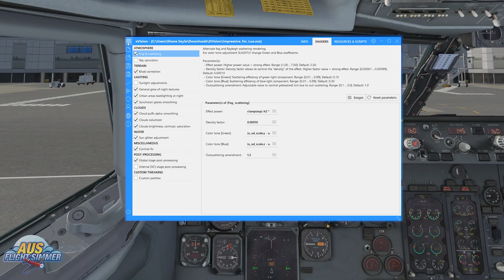Test Drive | xVision Tweak Tool | X-Plane 11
Join Aus Flight Simmer as we Test Drive xVison Tweak Tool for X-Plane and put it through its paces from YSSY to YBBN.

Addons:
Scenery:Ortho
Airport:Freeware
Clouds:Defualt
Weather:Defualt
Cameras:X-Camera
Aircraft:IXEG 737-300

PC Specs:
Intel Core i7 5820K Haswell-E 6 Core LGA 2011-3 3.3GHz
Gigabyte GeForce GTX 1080 Xstreme Gaming
Asus X99-Pro/USB3.1 LGA2011-3
CorSair 32GB DDR4 2133MHz
Samsung 1000GB SSD 850 EVO
Samsung 500GB SSD 850 EVO
Samsung 250GB SSD 850 EVO